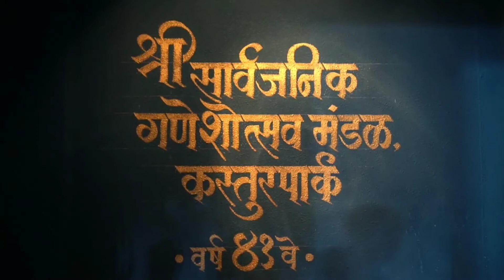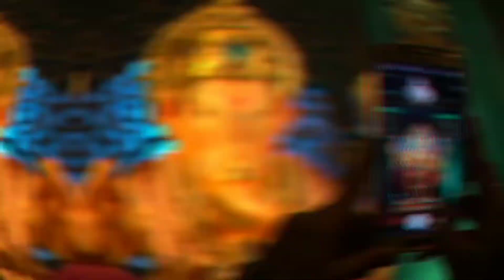Day 9 Video 9 | Ashi Chik Motha chi Maal | Kastur Park| Bappa Series | Ganpati Bappa Morya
Hey friends, this is the Ganpati Bappa Morya Series. 11 days, 11 videos, 11 days full of energy, excitement and happiness !!!

This video covers a Ganeshotsav celebrated at Kastur Park, one of the oldest Ganpatis in Borivali !!!

Do share it with your family and friends. Be happy, enjoy these 11 days. Ganpati Bappa Morya !!!